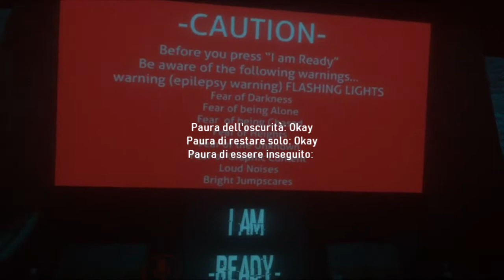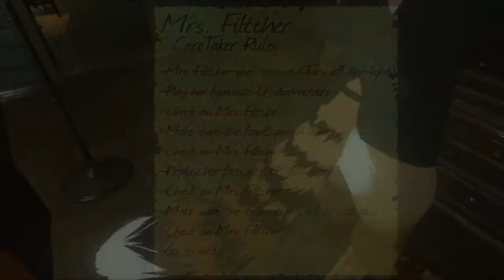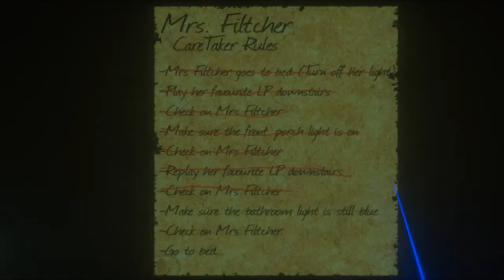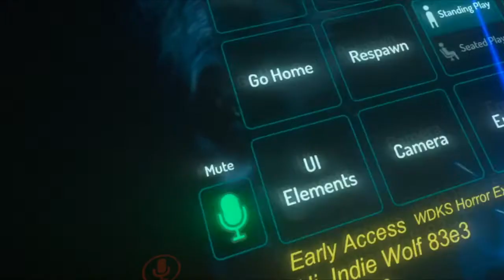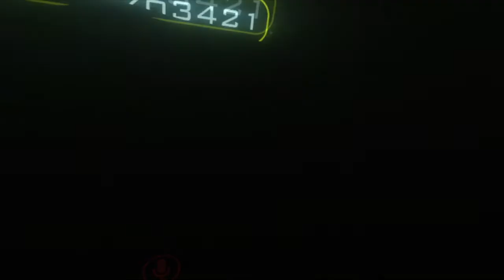TEMPO DI IMPAZZIRE ||| VrChat [Feat Lorenzo3421 e Ernani]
Finalmente andiamo insieme su un gioco Vr insieme a vari amici. Benvenuti su Vr Chat versione horror